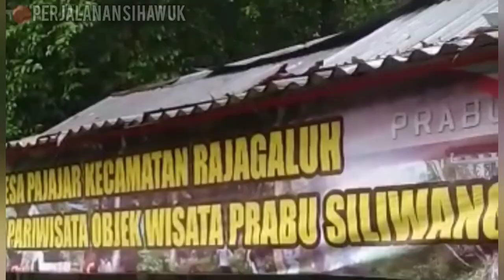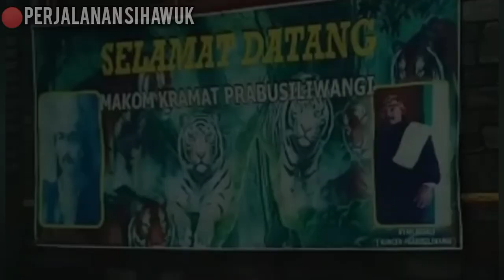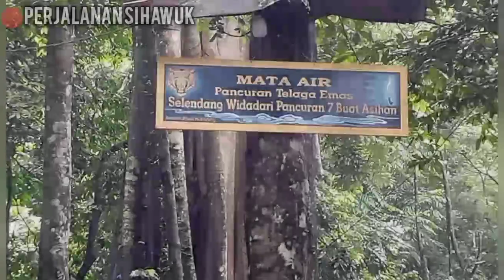PAJAJAR 🔴 Rajagaluh Petilasan Prabu Siliwangi - Perjalanan Si Hawuk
Perjalanan dziarah Mbah Jahul sebagai team Perjalanan Si Hawuk ke Desa Pajajar, Kec. Rajagaluh Majalengka yang merupakan salah satu petilasan Prabu Siliwangi, seorang raja besar Kerajaan Padjajaran yg bergelar Sri Baduga Maharaja.